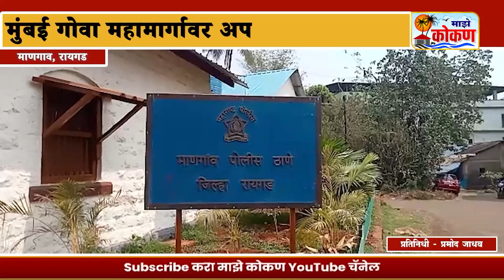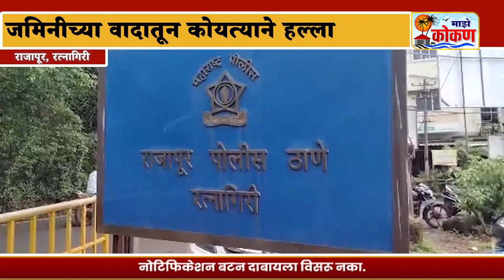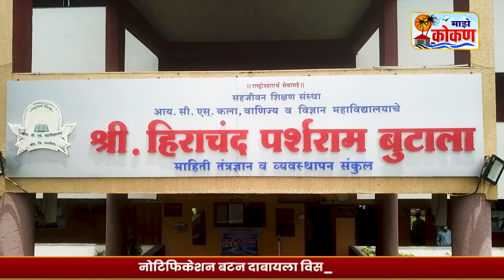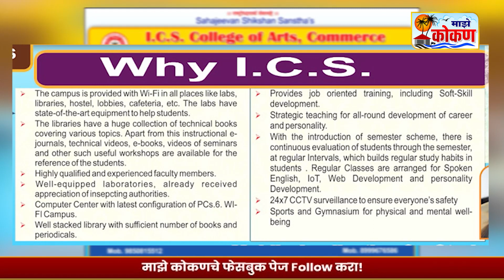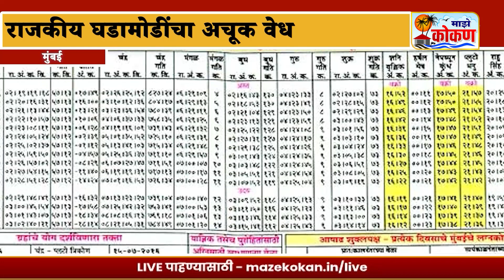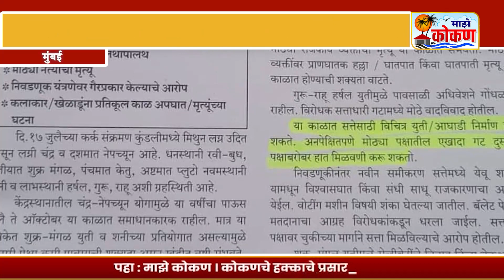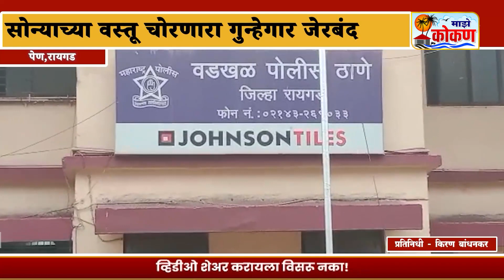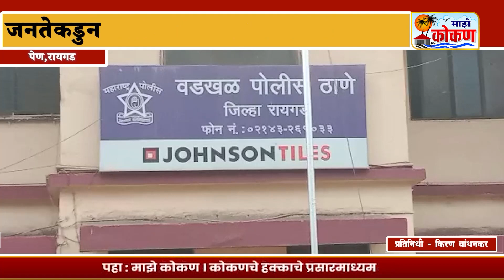bulletin - 4 जुलै - संपूर्ण बातमीपत्र - पहा कोकणातील बातम्या सविस्तर...